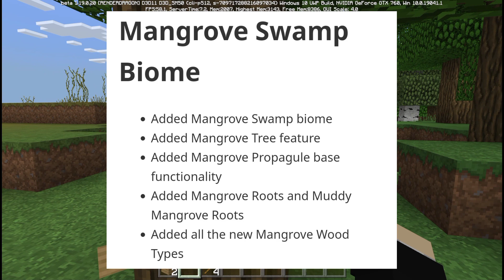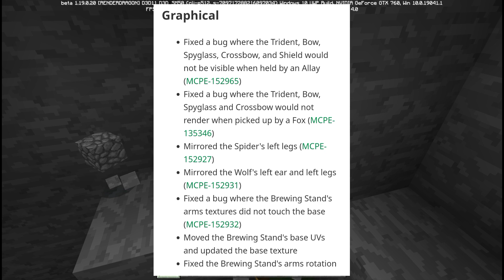NEW MINECRAFT PE 1.19.0.20 BETA!!! Minecraft Bedrock Edition Update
Find Me:

?Xbox(GamerTag): DerpyJhomes
?Intro Maker:
?Outro Maker: